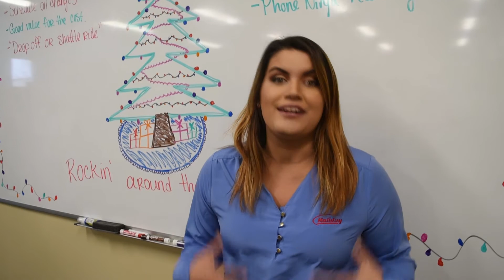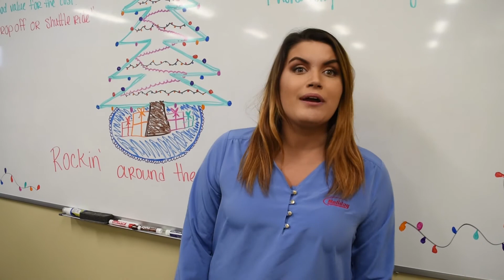Merry Christmas from TeamHoliday!